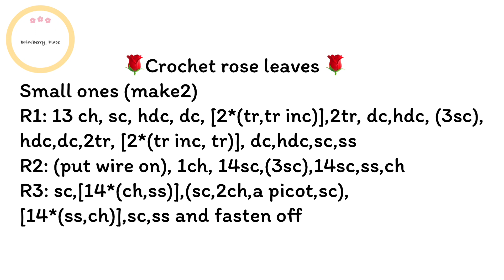How to crochet a rose part 2|Free Pattern|ถักกุหลาบไหมพรม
For today’s video, I will show you how to crochet a rose 🌹

Please do not sell this pattern but you are more than welcome to share the pattern or sell your finished product and give me the credit.

Abbreviations used:
ch- chain
sc- single crochet
Inc- increase
dec- decrease

Materials
-1 mm. acrylic yarn(any Yarn as you want)
-hook size 1.5 mm. (Your favorite hook size)
-stitch markers
-scissors
-26 gauge wire
(30 cm. long for large rose leaf 🍃 and 20cm. long for small rose leaf 🍃 )
-floral flower stem wire (glue some cotton balls and form an oval at the top)
-floral tape
-hot glue